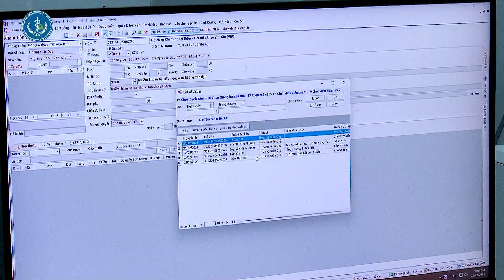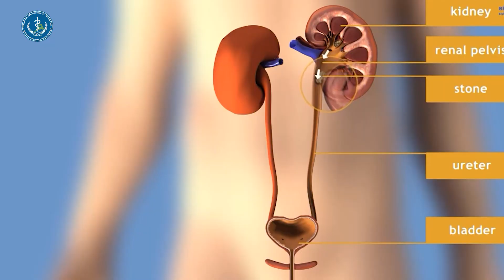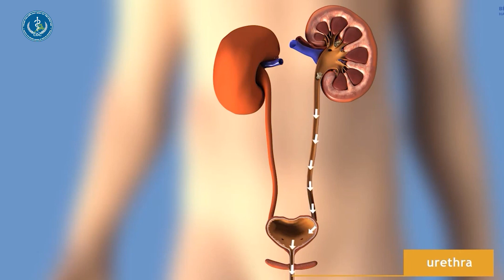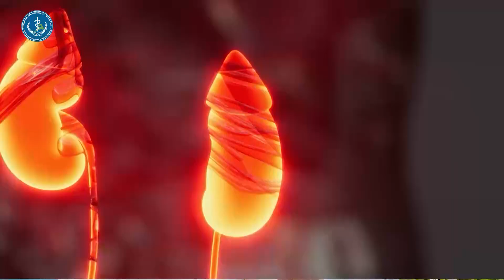Toạ đàm: Làm thế nào để thận không sỏi?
Sỏi đường tiết niệu mà dân gian thường gọi là “sỏi thận”, là một bệnh lý khá phổ biến và thường gặp nhất trong đời sống hàng ngày của chúng ta. Tại Việt nam khoảng 10-14% dân số có sỏi trong thận. Theo các chuyên gia y tế, đây là một căn bệnh khá nguy hiểm, nếu không được phát hiện và điều trị đúng cách, có thể gây ra nhiều biến chứng khó lường như: viêm thận, bể thận hoặc suy thận mạn tính.
Vậy, đâu là nguyên gây ra sỏi thận, mức độ nguy hiểm và phòng ngừa ra sao? Bác sĩ CKII Nguyễn Phước- Phó trưởng khoa Ngoại Thận tiết niệu, Bệnh viện ĐKKV Long Khánh sẽ giải đáp sau đây.

🔆 TRUNG TÂM KIỂM SOÁT BỆNH TẬT TỈNH ĐỒNG NAI 🔆
 ► Kênh thông tin hữu ích về phòng chống dịch bệnh và chăm sóc sức khoẻ 👍